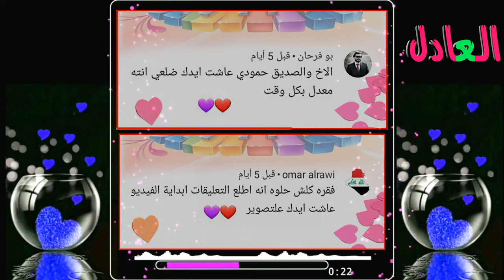موال وجوبي ممتع للفنان احمد الطيب مشاهده ممتعه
للتواصل_معنا 👇👇
البيج الرسمي لصفحه ستوديو العادل
قناه تلي كرام
من فضلك انضم لقناتي الخاصه وبالتآكيد سيكون حظورك شرفآ لنا 🌹

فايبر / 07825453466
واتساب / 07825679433